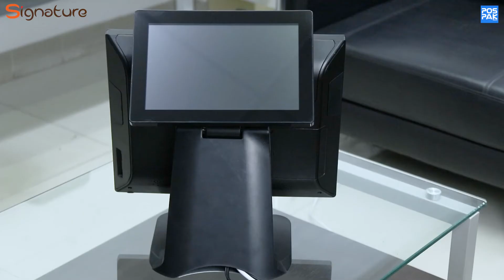SIGNATURE IT-1500 วิธีต่อหน้าจอเเยก